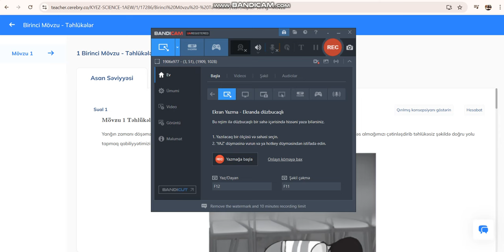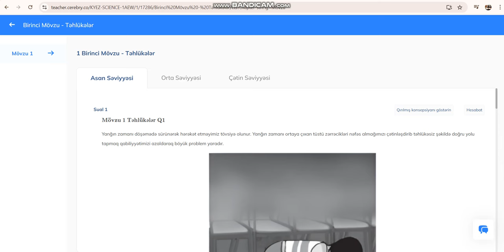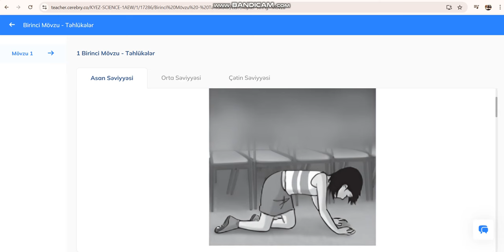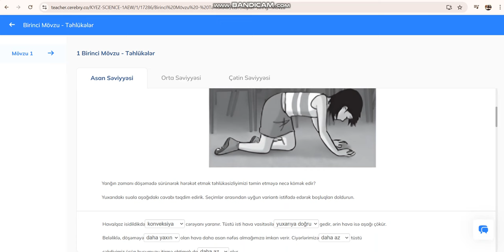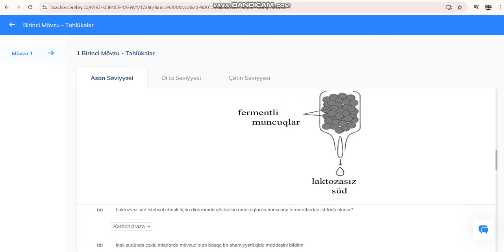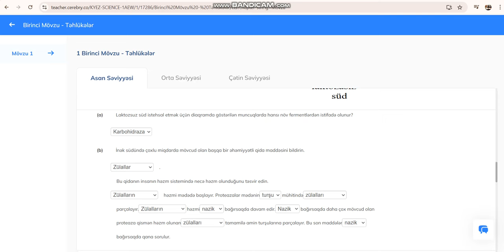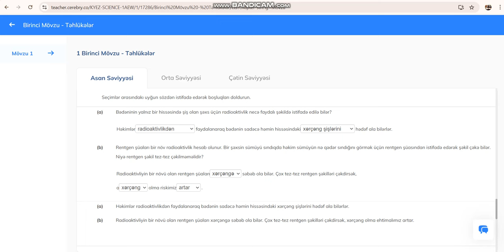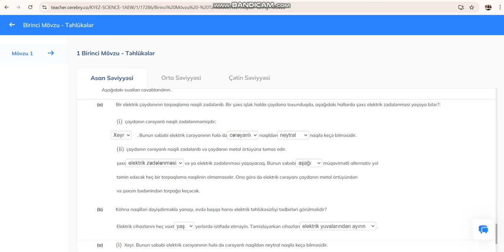Cerebry 9-cu sinif tebiet 1 asan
Fizika_ISA